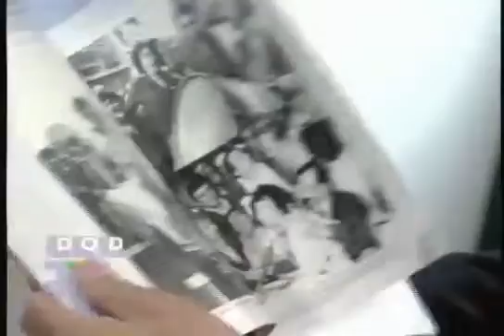El Tula, Central y Perón